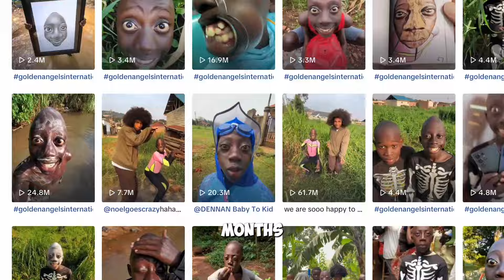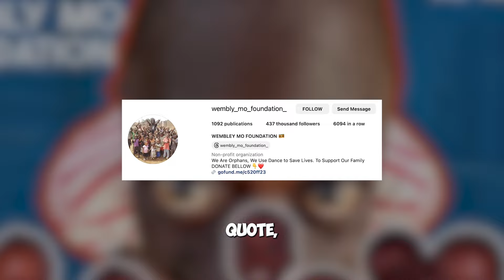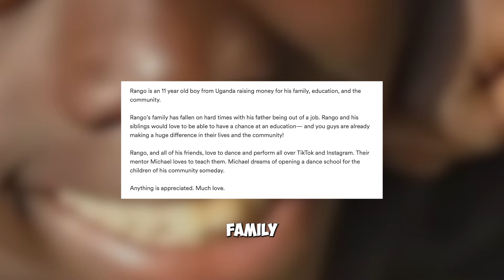my journey thank you manager michael for making me a star